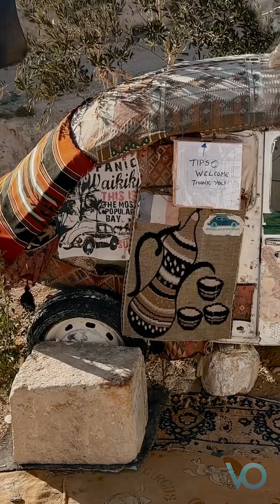Este es el Mansaf: la comida típica de Jordania🤩🤤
¡Bienvenidos al tercer capítulo de la serie Jordania!🙌
En esta oportunidad probamos uno de los platillos principales de Jordania y del desierto, el Mansaf.

0:00 Introducción.
0:18 El Mansaf.
2:20 El hotel más pequeño del mundo.
2:44 Castillo de Shawbak.

Para conocer más sobre este y otros espectaculares destinos, te recomendamos ir a nuestra web donde encontrarás guías completas de cada lugar que hemos visitado para que puedas preparar tu próximo destino.